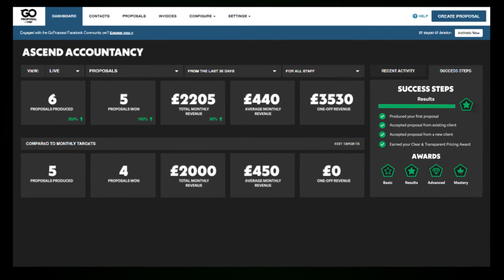Success Steps Launch | GoProposal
Accountants, the time has come for you to take your proposals to the next level. 🚀

Master your proposals and bring consistency to your pricing with our new Success Steps...

From today, GoProposal members can work through the rankings from basic setup to Mastery 👑 in 4 steps.

What's more, those who become masters are entered into a quarterly prize draw.

Who needs computer games when accounting can be this fun? 🙌

Check the link in the comments below to sign up and join the accounting super league today.

ABOUT GOPROPOSAL

GoProposal enables you to consistently charge what you're really worth and gives you & your team the confidence to sell the products & services, that will make a tangible difference in the lives & businesses of the clients you serve